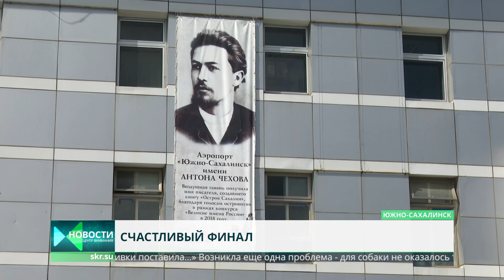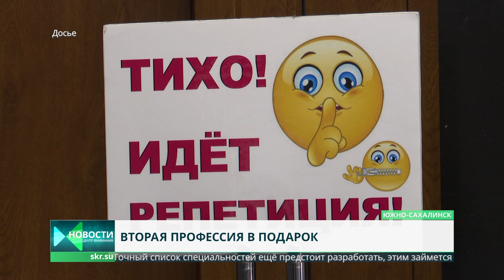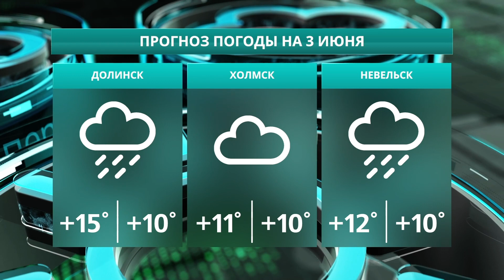Директор ЖД института задержан ФСБ/Столбики на дорогах/Сезон ловли симы Новости Сахалина 02.06.21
• Уголовное дело в институте ЖД • "Адмирал Невельской" отправился в первый рейс • Продолжается нерест симы • Второе высшее образование в России тоже станет бесплатным • Выделенная полоса для общественного транспорта

0:00 Центр Внимания. Новости Сахалина и Курил. Сегодня в выпуске:
1:17 Уголовное дело в институте ЖД
1:58 Выделенная полоса для общественного транспорта
4:20 "Адмирал Невельской" отправился в первый полноценный рейс
5:10 Щенок из Южно-Сахалинска «улетел» к новым хозяевам на Курилы
8:03 Брифинг по отопительному сезону
9:05 Международный день бега
11:36 Ульяна Добровольская - победительница полумарафона "Забег.РФ"
17:28 Второе высшее образование в России тоже станет бесплатным
19:29 У берегов Сахалина продолжается нерест симы
22:18 Детская команда по следж-хоккею «Сахалинские львята»
24:39 Число пользователей "Мобильных бригад" превысило 5 тысяч человек
28:13 Прогноз погоды